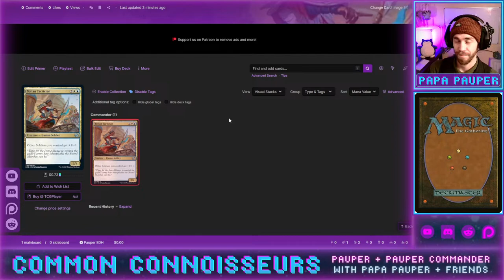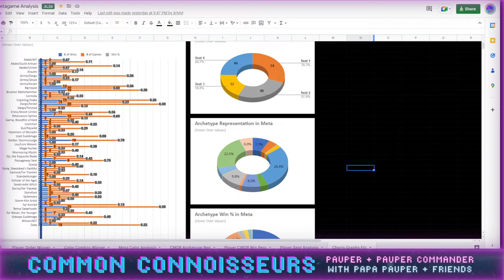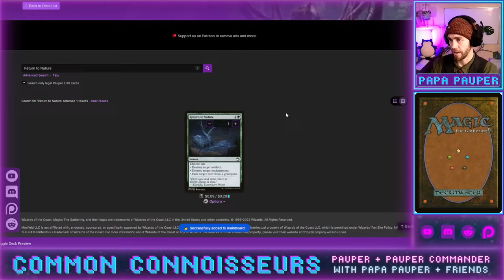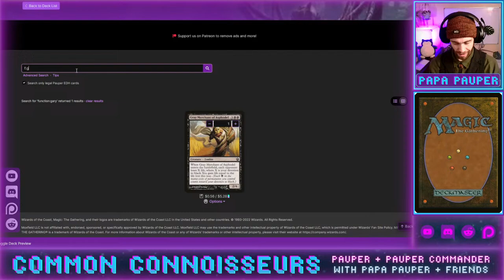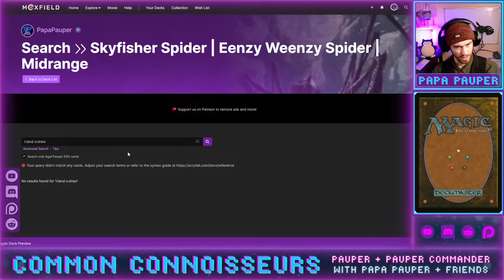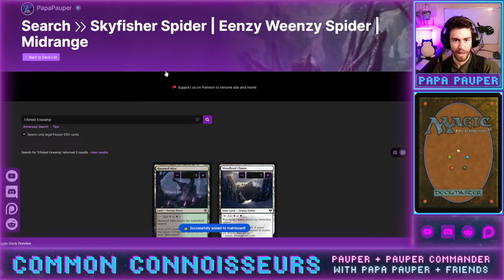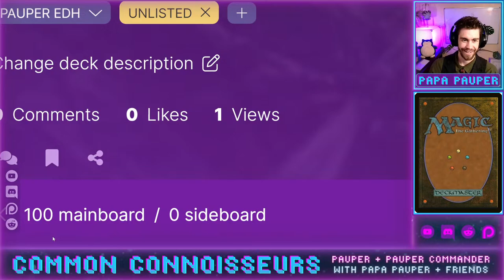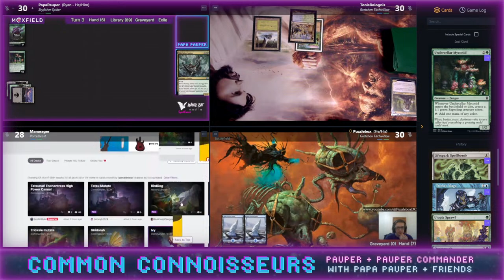cPDH Let's Build ____ [BRO] Commander - CHATS Choice!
Together, we're building a commander from The Brother's War [BRO] and YOU get to decide which one that is! [BRO] brought us some spicy new commanders that are guaranteed to shake up the meta, so let's explore it and dive right in! TIME STAMPS BELOW!

TIMESTAMPS:
Deckbuilding at 6:57
Metadata at 22:08
Skyfisher Spider at 30:29 - 2:32:08
GAME at 2:54:50 - END

Here were the options:
- Skyfisher Spider
- Third Path Iconoclast
- Yotian Tactician